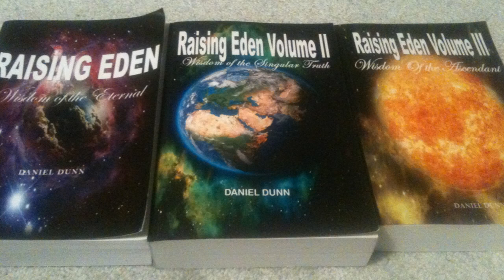Danielofdoriaa Radio Interview On Orion Rising, RAISING EDN